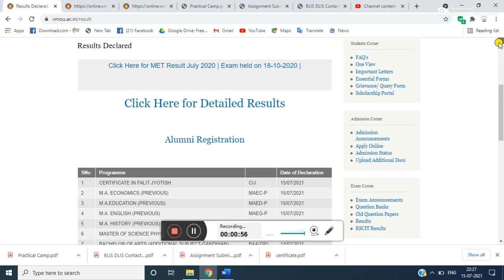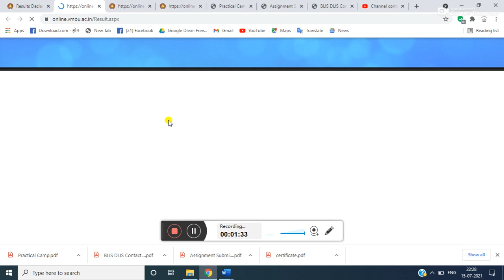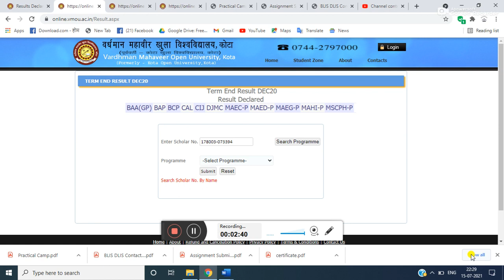vmou exam result dec 2020 declared